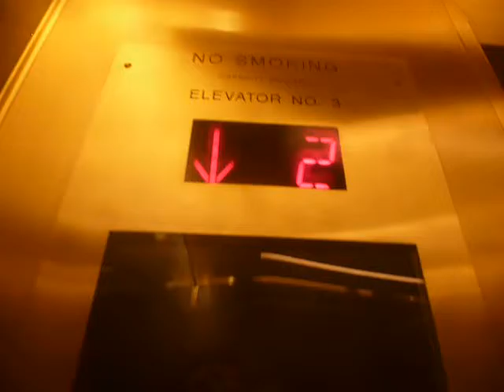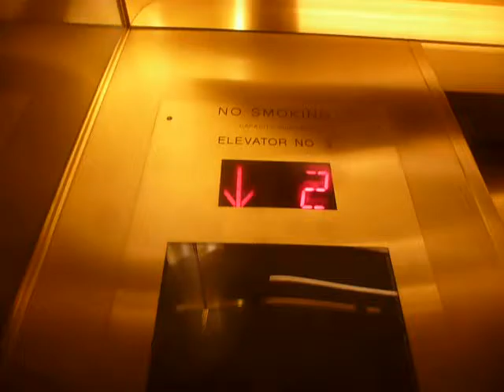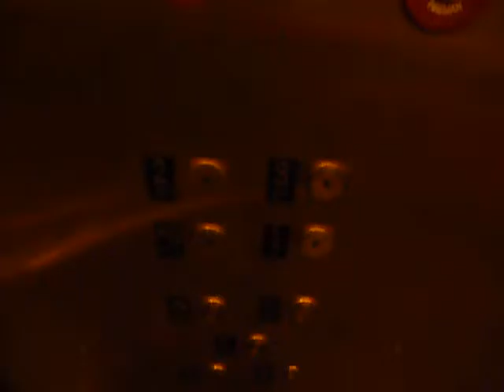?? Traction Elevators At The Smithsonian Museum Of Natural History In Washington D.C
These are the ?? traction elevators at the Smithsonian Museum Of Natural History in Washington D.C.